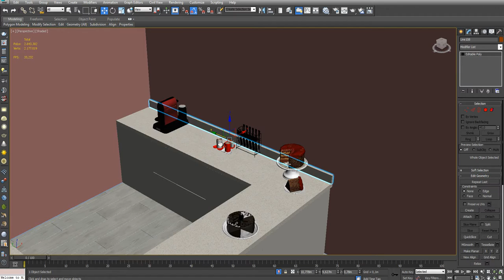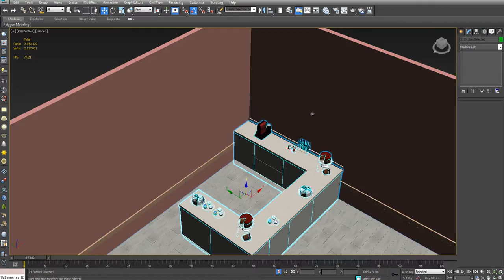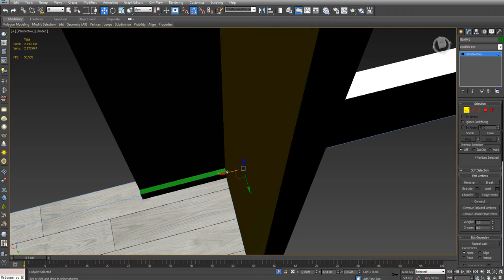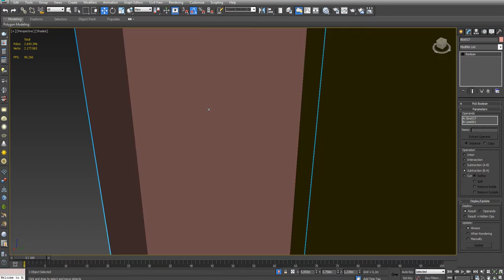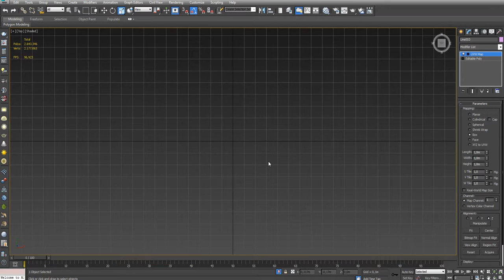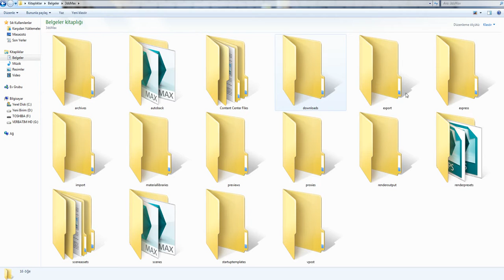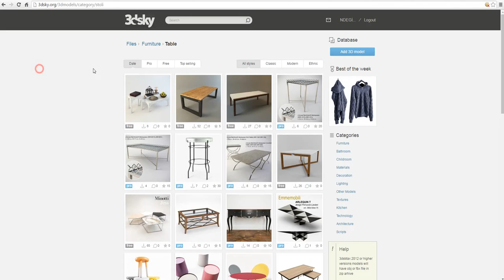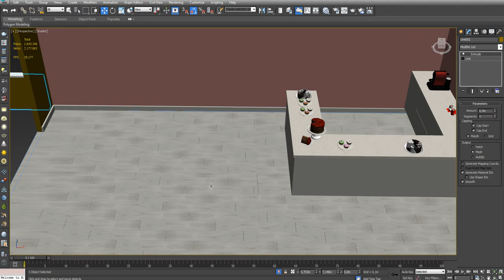3D Max KAPLAMA 4 - Önder Bilgisayar Kursu